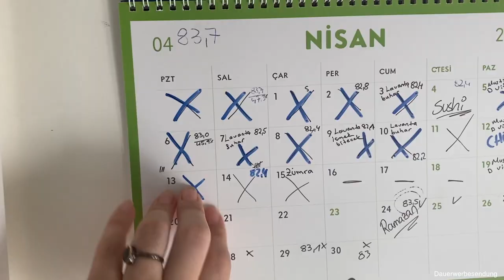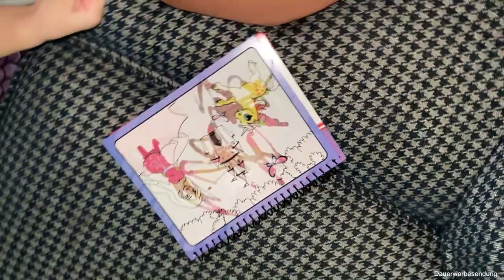Wenn es nicht anders geht! Albtraum jeder Mama 😩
Ich habe euch an einem Sonntag mal mitgenommen.

Pranamat ECO ist ein therapeutisches Akupressur-Massage-Set, bestehend aus Akupressurmatte, Massagekissen und Massagematte (Mini), das Muskel- und Rückenschmerzen klinisch nachweislich lindert"